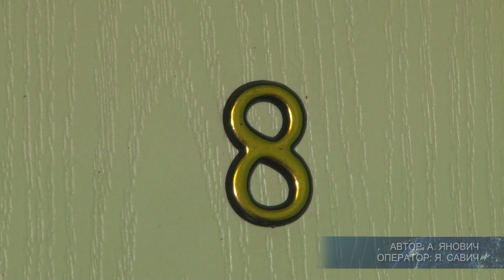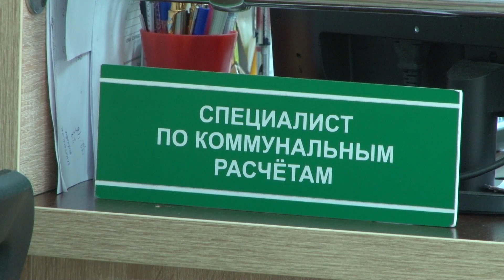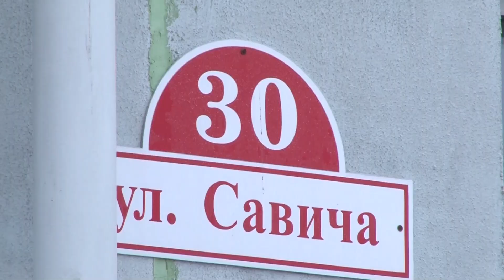Иждивенческая позиция. Почему некоторые не хотят платить за коммунальные услуги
Неплательщики коммунальных услуг, кроме того, что имеют большие долги перед государством, создают дополнительные проблемы сотрудникам многих организаций и ведомств, которые вынуждены проводить с ними дополнительную работу. В отдельную категорию в этом случае выносятся многодетные семьи, получающие социальное жилье и льготы от государства. С неплательщиками из этой категории работают целые комиссии, проводя профилактические беседы, а порой принимая и более радикальные меры. К одной из семей, давно уже находящейся в "черном списке" у коммунальных служб, вместе с участниками профилактической группы наведались и наши корреспонденты.